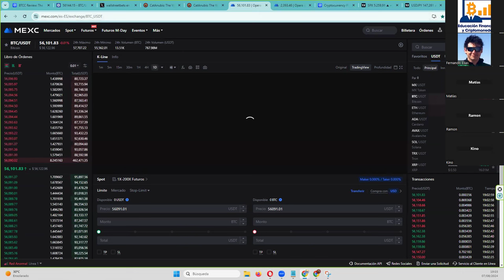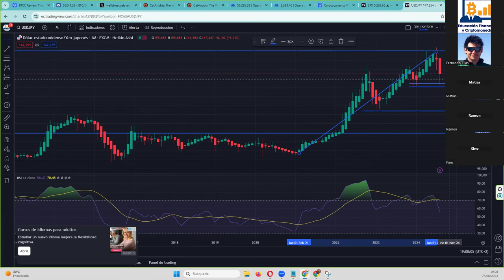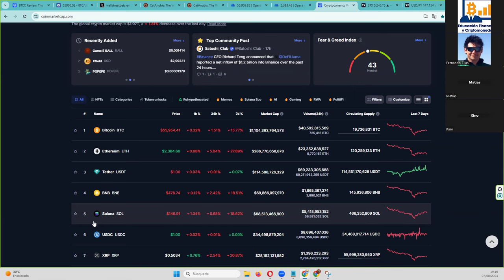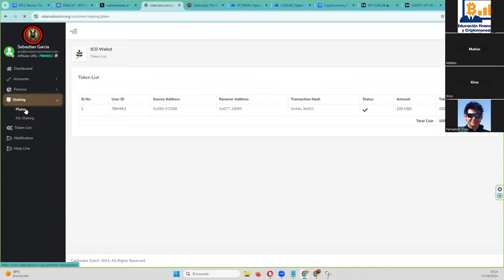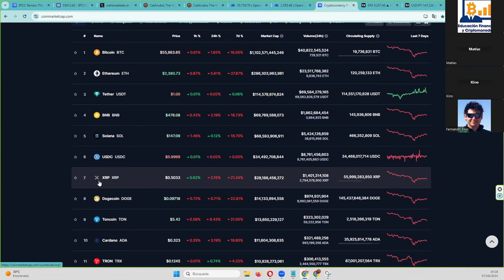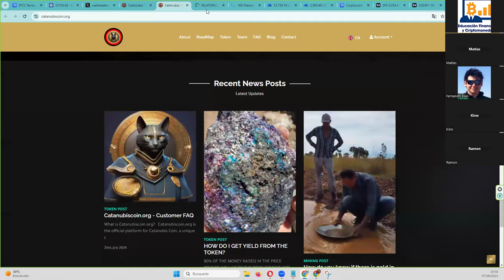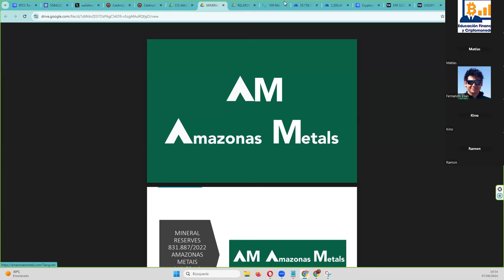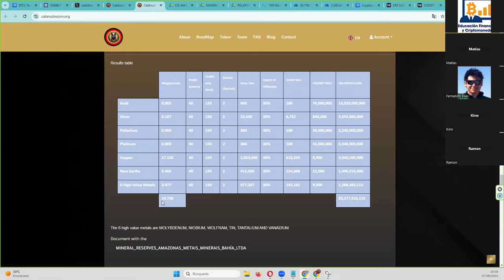DIRECTO YOUTUBE 7 DE AGOSTO 👉 Bitcoin Yen USD carrytrade sp500 RWA staking $CAC